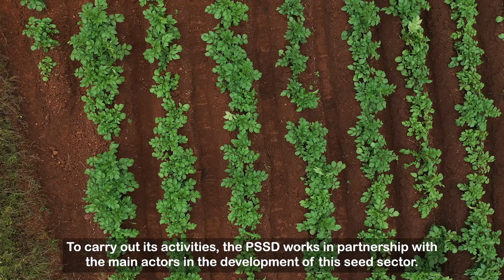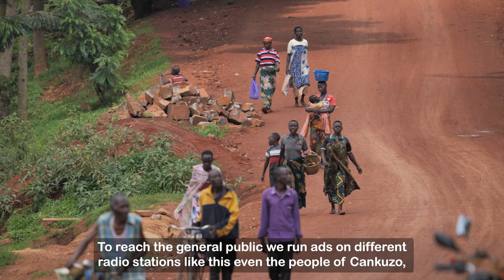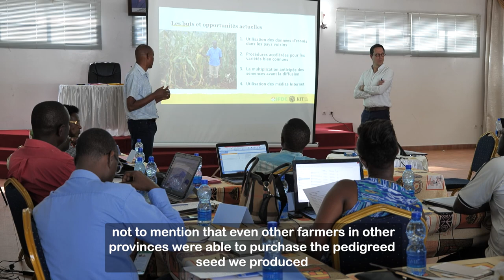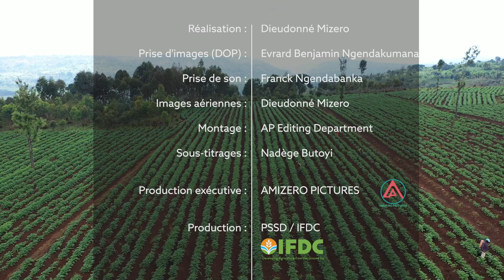The PSSD Project Promotes High Quality Seeds for Good Harvests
Funded by the Embassy of the Kingdom of the Netherlands in Burundi, the Private Seed Sector Development (PSSD) project is a market systems project that aims to increase the production and incomes of 178,000 farmer households in Burundi.

The project works with private and public sector partners to promote the development of a private sector-led seed industry that is able to provide farmers with sustainable access to high-quality seed and agricultural advisory services.